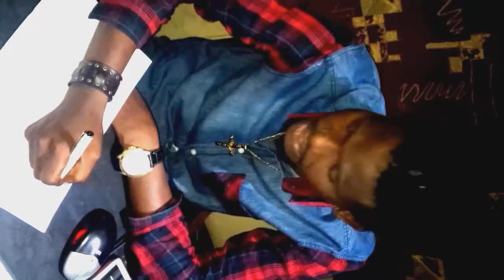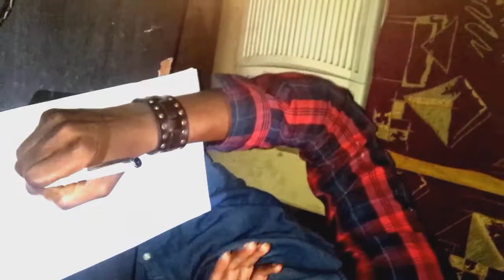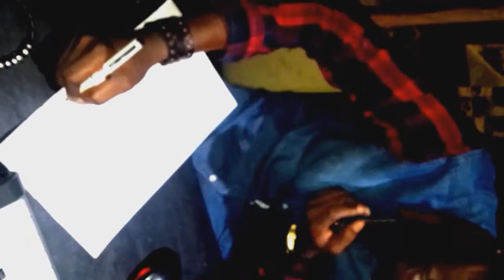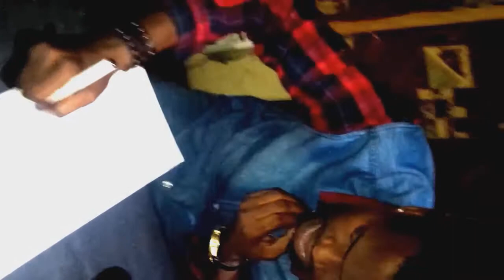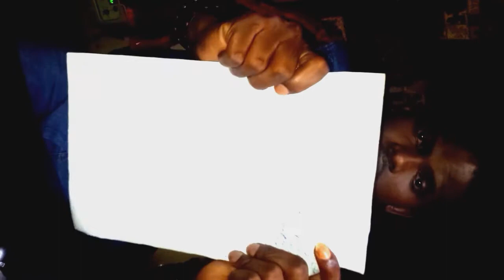the craziest freestyle rapper in Africa _krazy alexander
this freestyle made him the craziest freestyle rapper in Africa and it was done on a subconscious state of mind allowing the krazy alexander  to write a different lyrics on a book and do another freestyle at the same time with dope, heavy gravitational  lyrics.
this act is a raw talent, and it is said that only the legendary rap lords 2pac and notorious b.i.g has ever done such a thing and this made him  the "craziest freestyle rapper in Africa" .